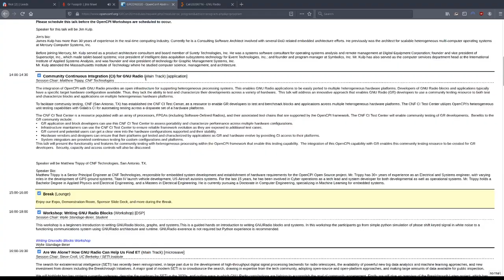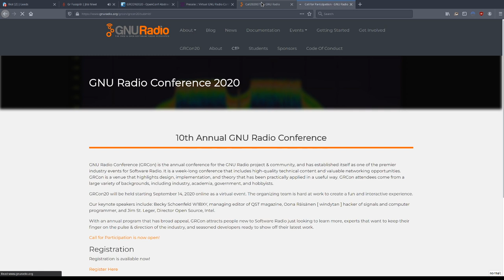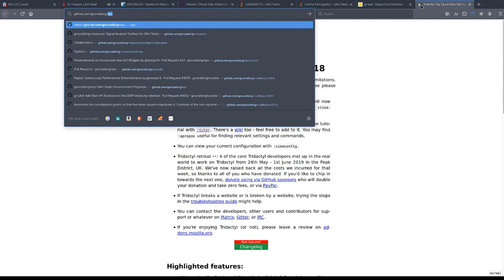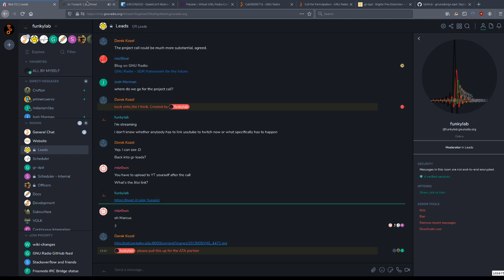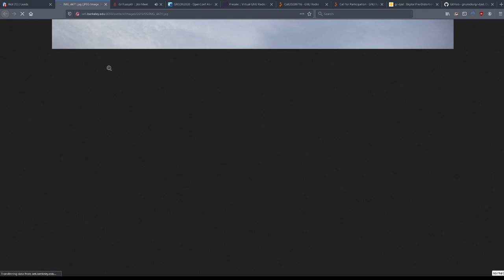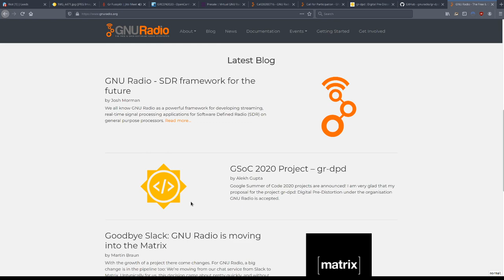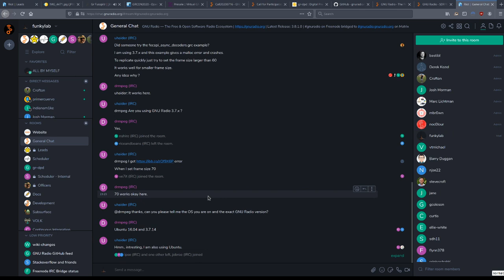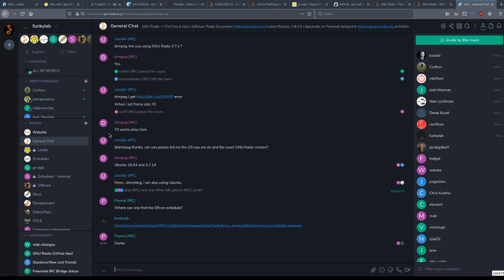GNU Radio Project Call July 2020